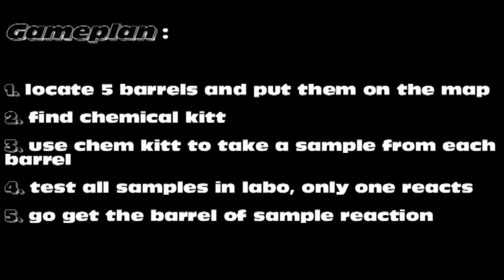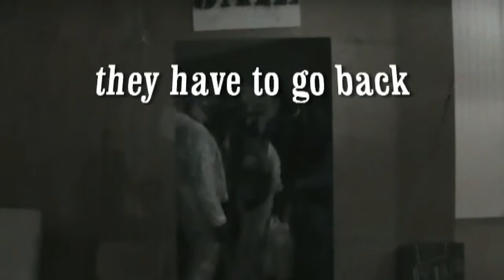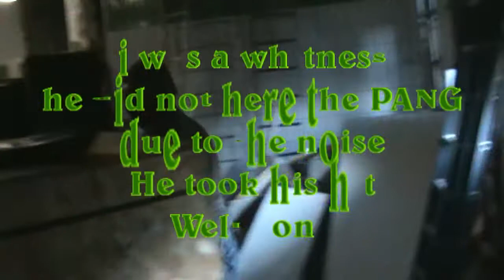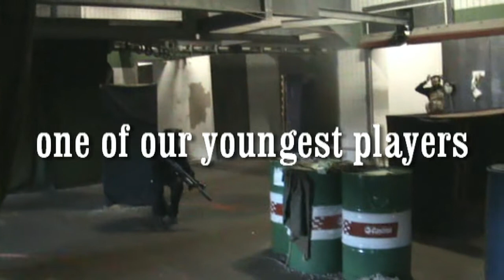Airsoft chemicals @ the shelter CQB.mpg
the first 6 min not a lot of action but explanation of the game we designed.
We called it. ;CHEMICALS. and it was a succes.
thx to all the players.